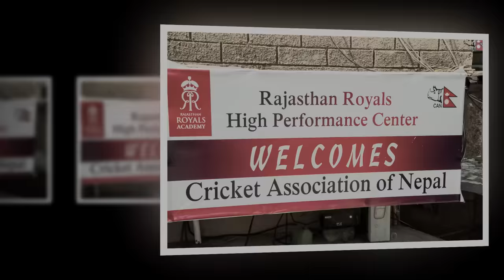नेपालका यी ४ खेलाडी IPl मा चम्किनेछन||nepali 4 players ipl shortlist